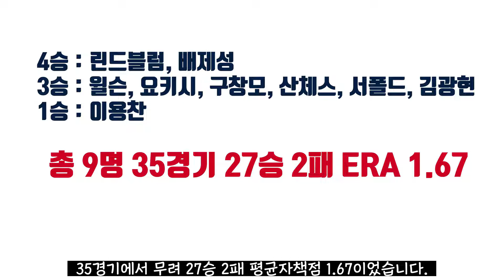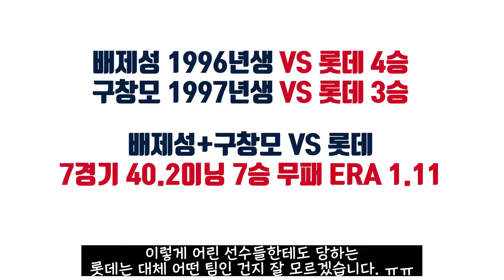롯데만 만나면 펄펄나는 선수들ㅣ야구로그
롯데 나오면 쌩큐 = 롯나쌩이란 말 아시죠?
지긋지긋한 역사를 가지고 있는 이 말, 2020년에는 더이상 안들었으면 좋겠습니다.

*이미지 출처 : 롯데 자이언츠 공식 홈페이지